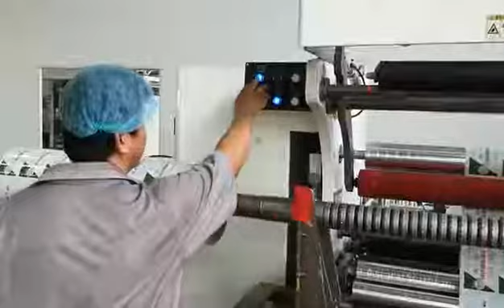AUTOMATIC SLIT CUT MACHINE FOR FILMS